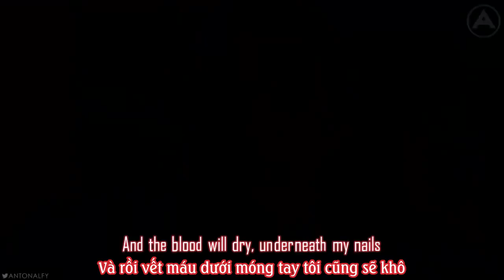[Kara-Vietsub] Coming Home - Cristiano Ronaldo tribute